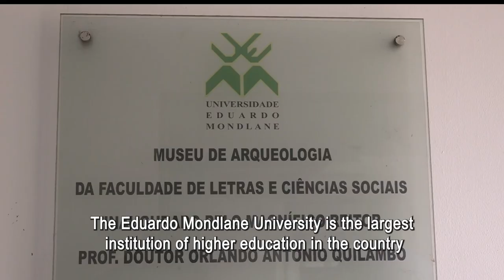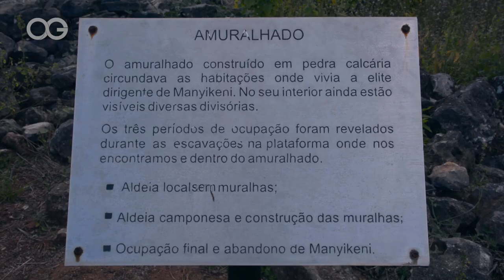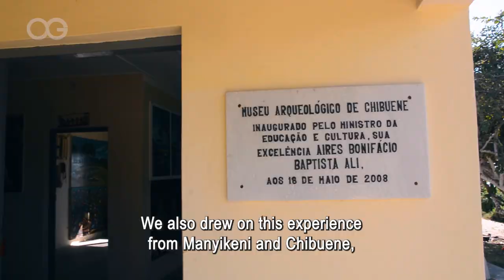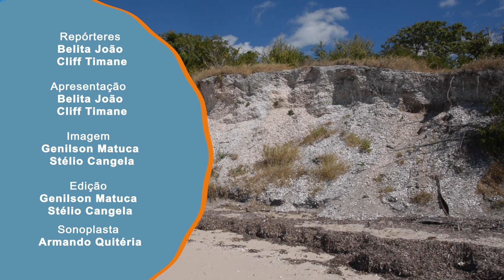ARQUEOLOGIA EM MOÇAMBIQUE || NATUREZA & DIREITOS HUMANOS || EDIÇÃO 2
Na segunda edição do programa Natureza e Direitos Humanos fique a par de tudo que tem que ver com as consideradas maiores descobertas arqueológicas de Moçambique, os maiores projectos da área e perspectivas futuras.

Ainda na presente edição, conheça, parcialmente, a história arqueológica da primeira capital do país, a Ilha de Moçambique, e sua importância no processo de pesquisas no campo da arqueologia, as concepções dos maiores pontos de pesquisas arqueológicas do país, nomeadamente, o parque arqueológico e património bio-cultural de Chonguene, na província de Gaza, respectivamente.